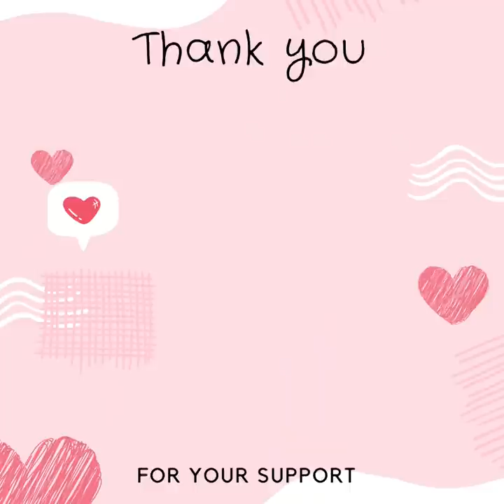Short Haircut Transformation | Medium Short Haircut | Pretty hair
Short Bob Messy Layered
We love this neck-length bob that looks beautiful

Pixie with Undercut.
If you have fine dark hair, jazz it up with some blonde highlights to add dimension and make it look fuller

Medium Haircut With Wavy Hairstyle
Medium-length hairstyles are meant to show off the beauty of your free-flowing locks